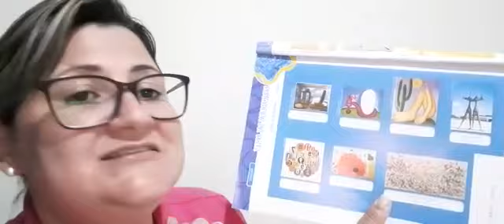Brincadeiras das Artes- G5 Professora Walquíria